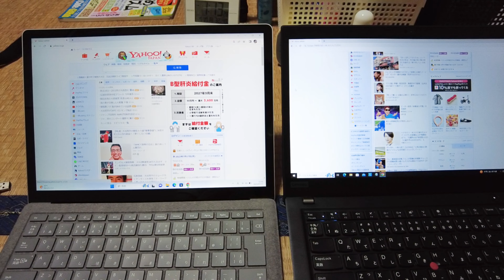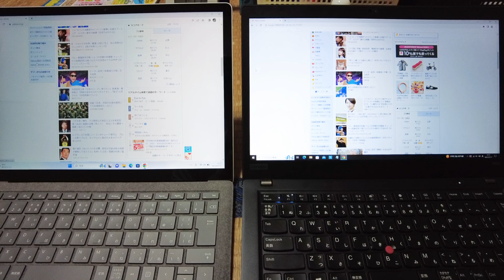Microsoft Surface Laptop 4 monitor angle